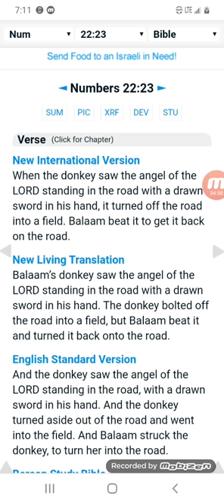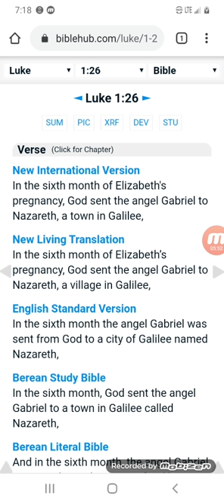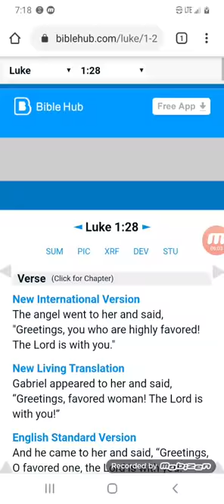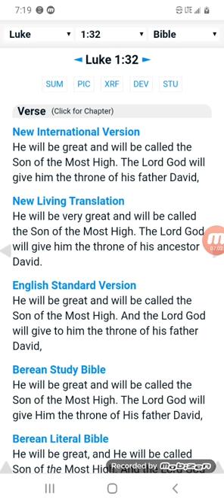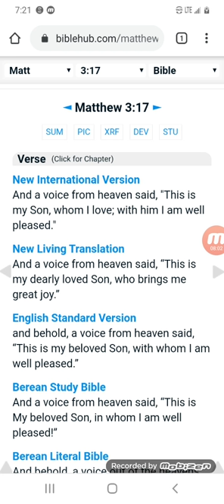Where do we go when we die? And where did we come from? Woodwardtv infowars hans wilhelm